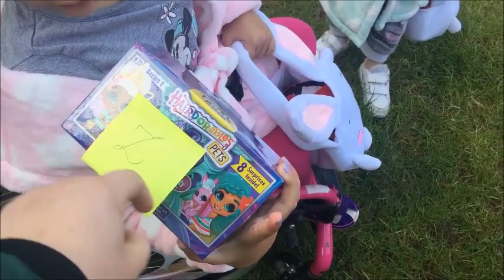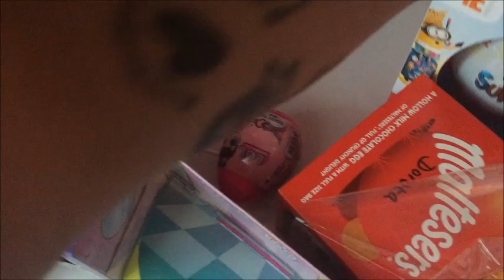Dziewczyny szukają prezentów od zajączka | Wielkanocny spacer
Naciśnij dzwoneczek aby  być z nami na bieżąco :)
Daj lajka jeżeli Tobie się podobało...

Pozdrawiamy i ślemy buziaki  :* :* :*